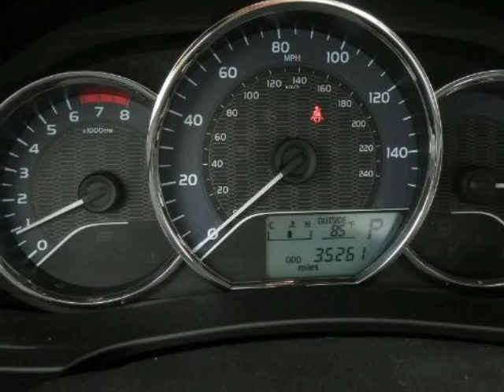2015 Toyota COROLLA Springfield NJ New Jersey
2015 Toyota Corolla 4 Door Sedan Man L

Autoland
Springfield, NJ